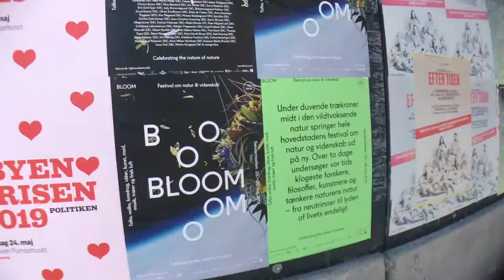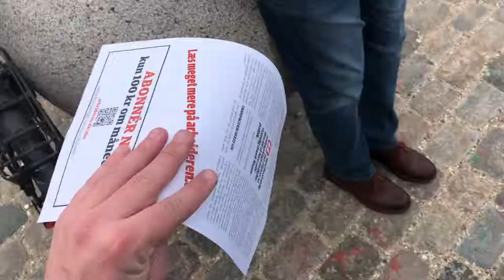vlog no 5 // scandinavia 2019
Part of a series of vlogs for a study abroad trip to Scandinavia with West Texas A&M University.